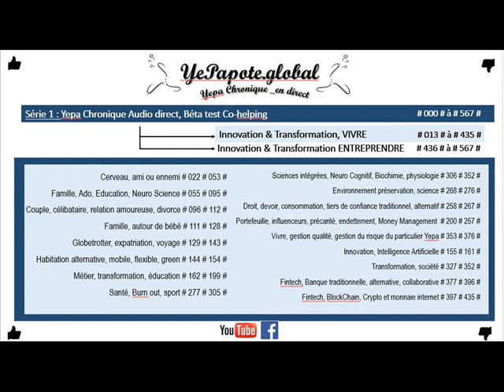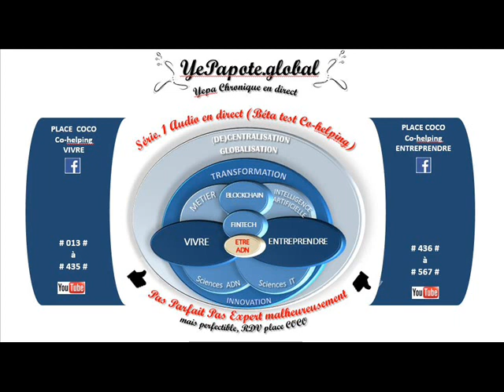#150# Le camping car et pourquoi Pas ? Crises, dettes, plus d'emploi, mode de vie, se loger... ?